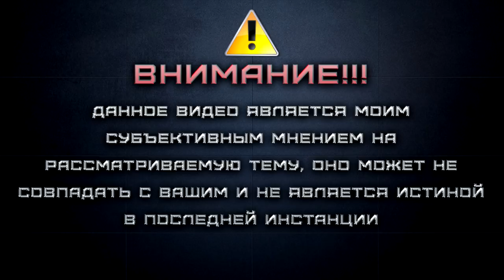AZUR LANE / SN SOVETSKAYA ROSSIYA / ЛЕДЯНАЯ КОРОЛЕВА НА TENKENTV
Всем привет, с вами Tenken. Ну что же, представляю вашему вниманию обзор на советский линкор Советская Россия игры Azur Lane. Встречайте!

Реквизиты для поддержки канала:
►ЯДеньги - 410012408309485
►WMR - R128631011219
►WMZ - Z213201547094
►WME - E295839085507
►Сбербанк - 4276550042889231